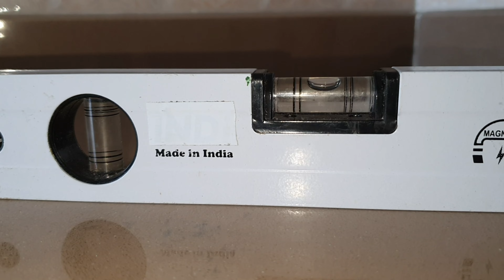How to use Spirit Level | Installation of Tubelight using Spirit Level | honest point